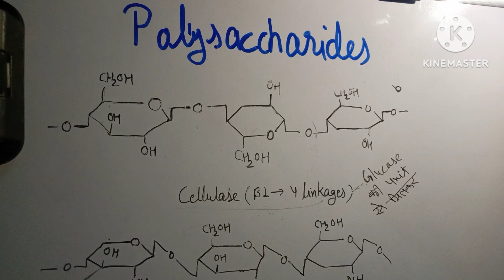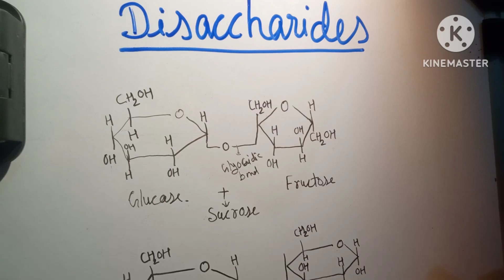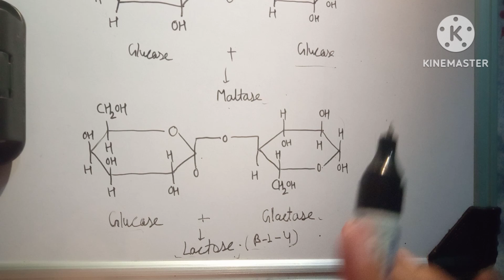structure of cellulose chitin and sucrose lactose maltose # polysaccharides